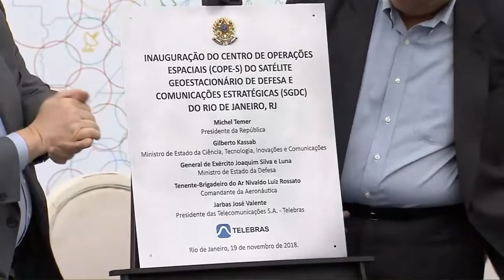Inauguração do Centro de Operações Espaciais do RJ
GOVERNO AGORA - 19.11.18: inauguração do Centro de Operações Espaciais do Rio de Janeiro.